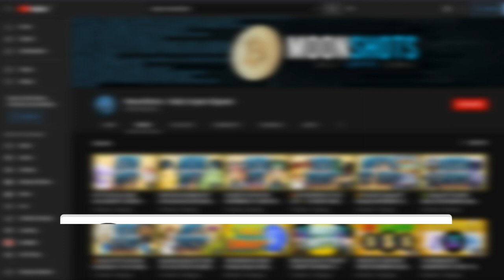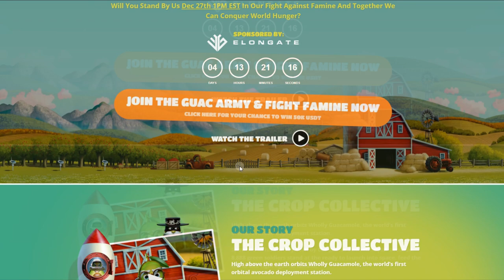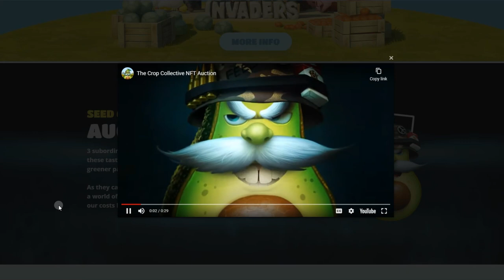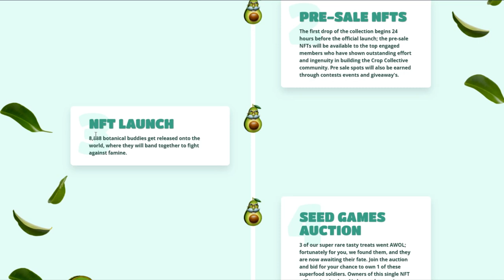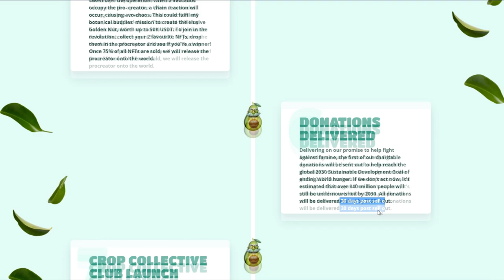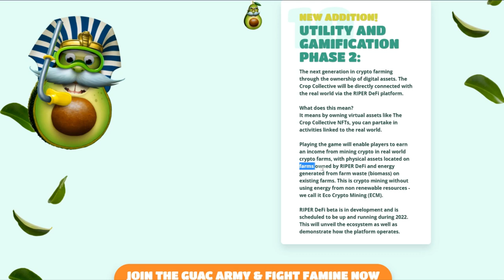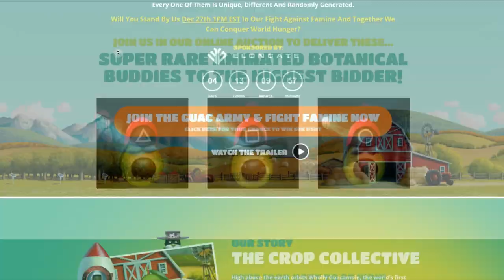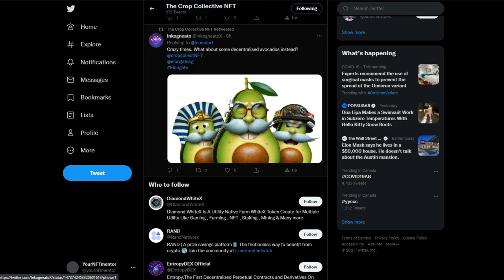Looking For The Next Bluechip NFT? I Present Crop Collective NFT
CryptoMoonshots is your go-to channel for all things crypto! Get the latest news and insights into new and upcoming gems in the cryptocurrency sphere.

Our focus is on delivering short and sharp analysis on NFT projects, Crypto games, and small-cap coins (under $50m in value) that will make our community the biggest gains!